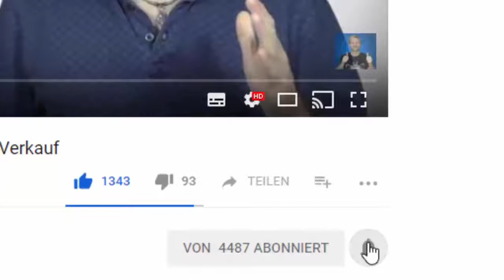Als er es schaffte, schafften es auch die anderen - Success Story 44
Die Anderen scheiterten über 10 Jahre lang. Als er es schaffte, schafften es auch die anderen.